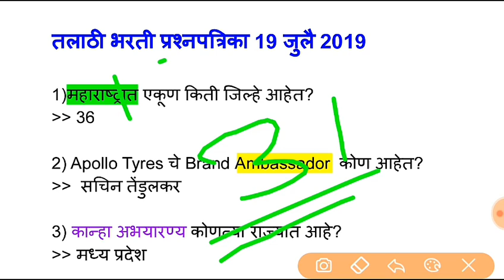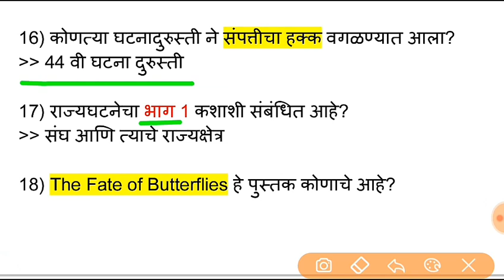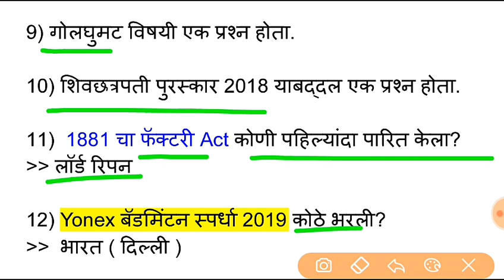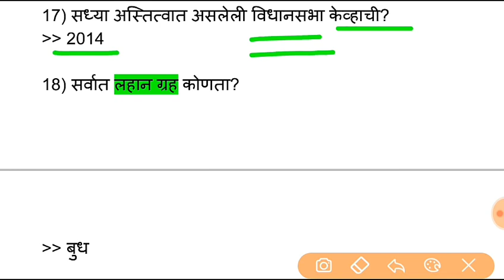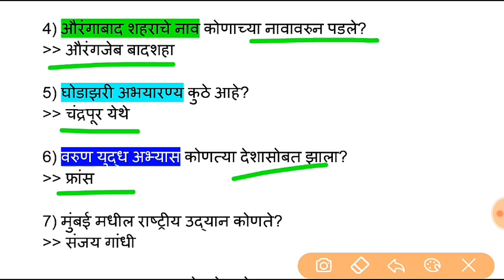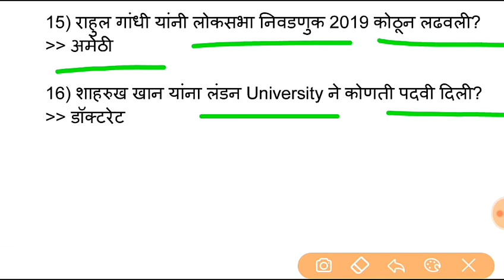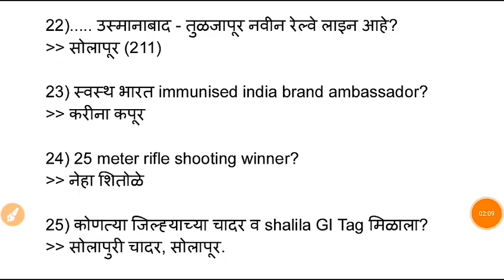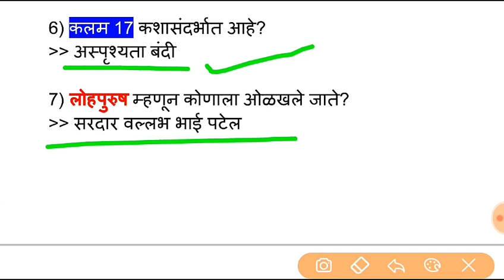Talathi bharati Question Paper 19, 20, 21, 22, 23 July 2019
1) Talathi bharati Question Paper
         2 July 2019 👇🏻

2)Talathi bharati Question Paper
         2 July 2019 Second Shift 👇🏻

3)Talathi bharati Question Paper
        3 July 2019 👇🏻

4)Talathi bharati Question Paper
       3 July 2019 Second Shift 👇🏻

5)Talathi bharati Question Paper
       4 July 2019 👇🏻

6)Talathi bharati Question Paper
       4 July 2019 Second Shift 👇🏻

7)Talathi bharati Question Paper
       6 July 2019 👇🏻

8)Talathi bharati Question Paper
       6 July 2019 Second Shift 👇🏻

9)Talathi bharati Question Paper
       7 July 2019 👇🏻

10)Talathi bharati Question Paper
        7 July 2019 Second Shift 👇🏻

11)Talathi bharati Question Paper
        8 July 2019 👇🏻

12)Talathi bharati Question Paper
        8 July 2019 Second Shift 👇🏻

13)Talathi bharati Question Paper
         10 July 2019 Part 1👇🏻

14)Talathi bharati Question Paper
          10 July 2019 Part 2👇🏻

15)Talathi bharati Question Paper
         10 July 2019 First and Second Shift 👇🏻

16)Talathi bharati Question Paper
         11 july 2019 👇🏻

17)Talathi bharati Question Paper
         11 july 2019 Second Shift 👇🏻

18) Talathi bharati Question Paper
         12 July 2019 👇🏻

19) Talathi bharati Question Paper
          12 जुलै 2019 Second Shift 👇🏻

20) Talathi bharati Question Paper
          16 जुलै 2019 👇🏻

21) Talathi bharati Question Paper
          16 जुलै 2019 Second Shift 👇🏻

22) Talathi bharati Question Paper
          17 जुलै 2019 👇🏻

23) Talathi bharati Question Paper
          17 जुलै 2019 Second Shift 👇🏻

24) Talathi bharati Question Paper
          19 जुलै 2019 👇🏻

25) Talathi bharati Question Paper
          19 जुलै 2019 Second Shift 👇🏻

26) Talathi bharati Question Paper
          20 जुलै 2019 👇🏻

27) Talathi bharati Question Paper
         20 जुलै 2019 Second Shift 👇🏻

28) Talathi bharati Question Paper
         21 जुलै 2019 👇🏻

29) Talathi bharati Question Paper
         21 जुलै 2019 Second Shift 👇🏻

30) Talathi bharati Question Paper
         22 July 2019 👇🏻

31) Talathi bharati Question Paper
        22 July 2019 Second Shift 👇🏻